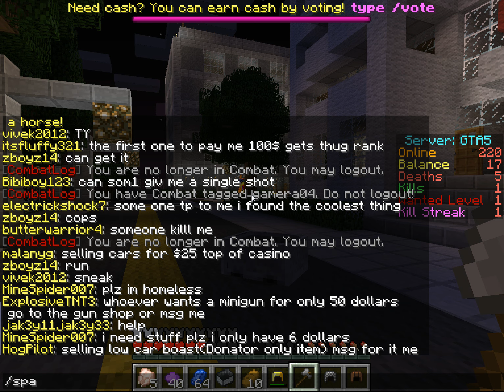GTA IA BOSS (1)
The grand theft auto sever is boss!The server IP is GTAMC.net